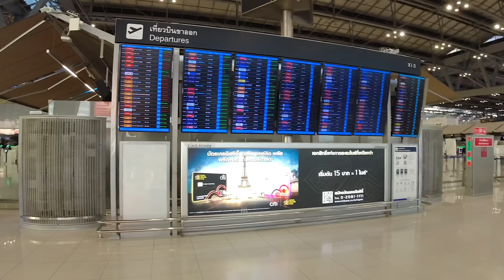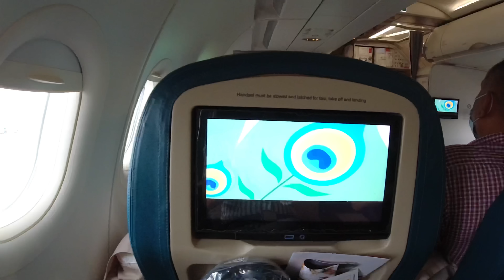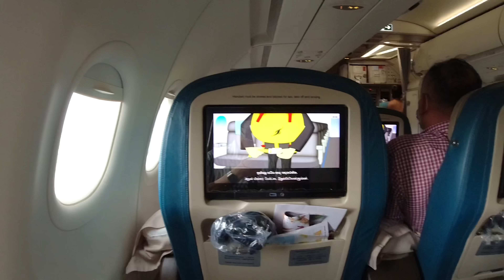SriLankan A321neo Business Class | YourTravel.TV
Eine neue Airline für uns und diesmal geht es mit der SriLankan A321neo von Bangkok nach Colombo. Wie es wohl mit der bekannten Herzlichkeit der SriLankan Airlines Crews auf unserem Flug aussieht?

▶︎ Folge uns!

Timecodes:
0:00 Intro
1:02 Suvarnabhumi Airport
1:20 Check-In BKK
2:20 Miracle Lounge BKK
3:42 Boarding
4:05 SriLankan A321neo Business Class
5:34 Welcome Drink
6.12 Was ist am Platz?
7:51 Taxi&Take-Off BKK
11:02 Service und Essen
15:23 Waschraum/Toilette
16:37 Landung in CMB
17:29 Fazit